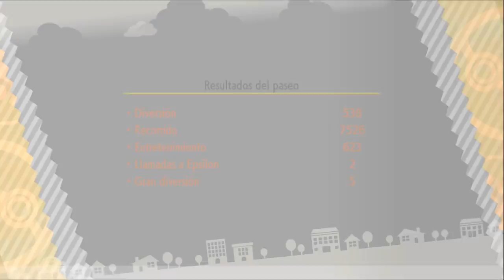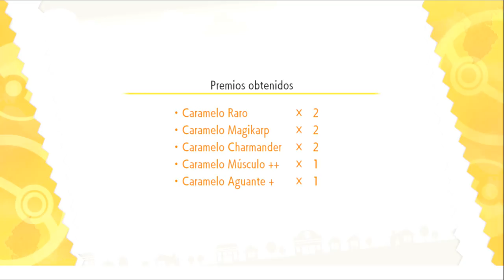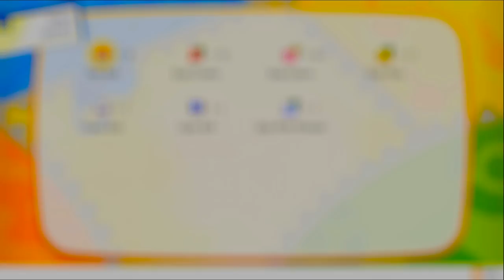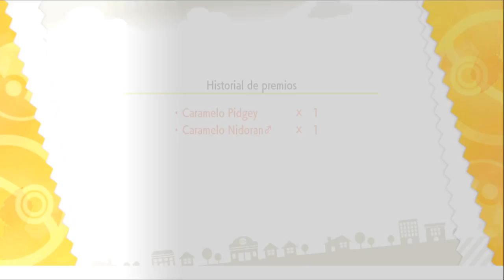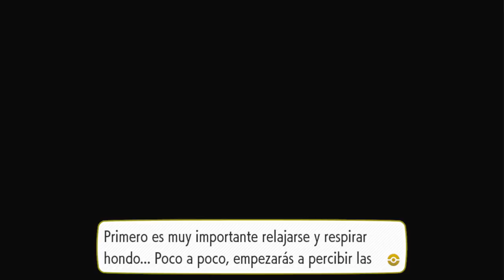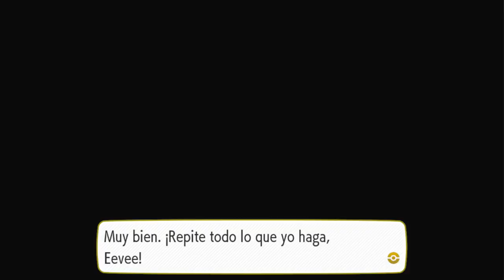POKEMON LET'S GO EEVEE | LA DESGRACIA DE EPSILON #6 EpsilonGamex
Pokemon Lets go Eevee - se perdio el episodio anterior T_T pero no fue mi culpa XD

EpsilonGames
o EpsilonGamez XD como lo escribas